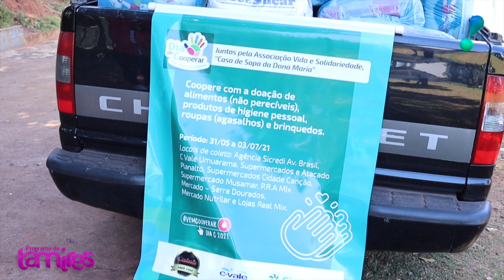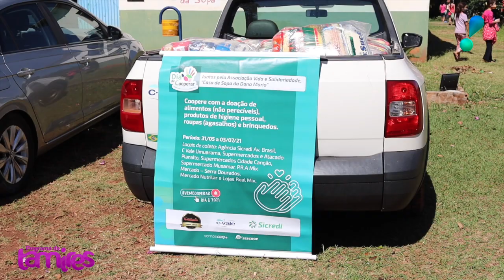Entrega de 90 Cestas Básicas da empresa M.A. Máquinas Agrícolas!!!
Nessa entrevista conversamos um pouco com o Gerente da M. A. Máquinas Agrícolas, Carlos Vendrame e com o Presidente do Lions Club de Umuamara Wilson Avigo eles nos contou de como que funcionou a campanha que dobrava as cestas básicas.